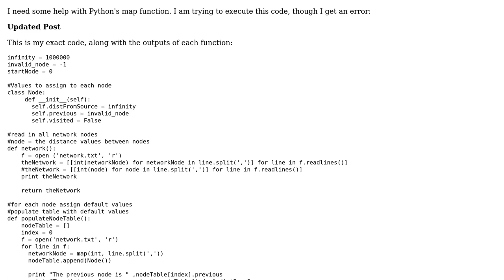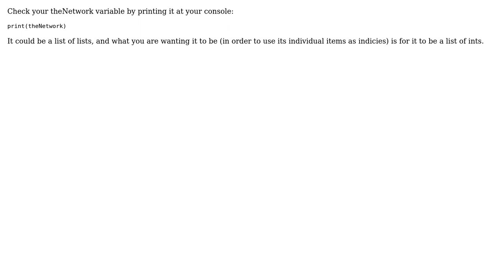Python Map Function (3 Solutions!!)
Python Map Function

With thanks & praise to God, and with thanks to the many people who have made this project possible! | Content (except music & images) licensed under CC BY-SA | Music | Images & others | With thanks to user user631644 user user612041 user phihag user kesun421 and the Stack Exchange Network Trademarks are property of their respective owners. You are responsible for your own actions.